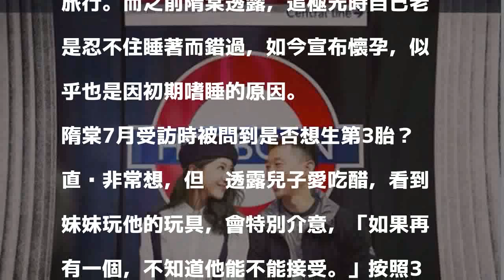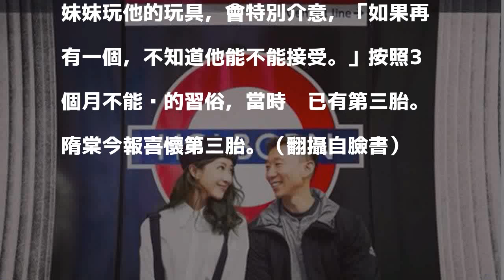恭喜！隋棠懷第三胎報喜 撇兒女遊芬蘭有玄機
〔記者蕭方綺／台北報導〕隋棠跟老公Tony結婚三年，陸續生下兒子Max跟女兒Lucy，一家四口生活幸福。她最近和老公到芬蘭旅行，今在臉書報喜，指出：「這次旅行沒帶Max和Lucy的原因很簡單，因為，老三奧里出來後要有兩人世界更是難上加難了。」話語中透露將再迎接新生命的喜悅，老三的英文名字也透露懷男寶寶。

發表評論評論如下。